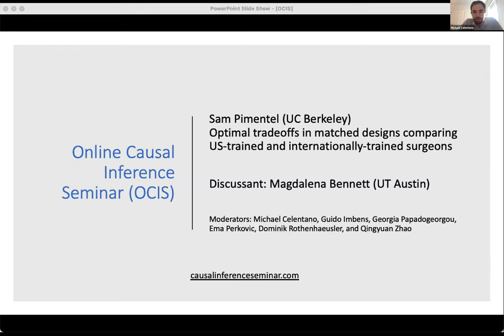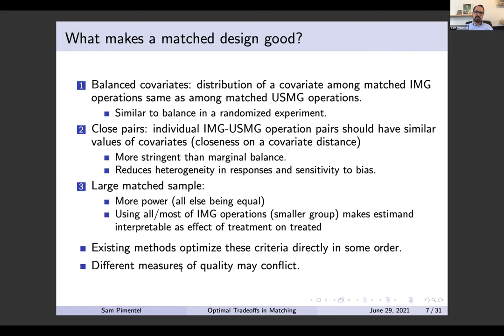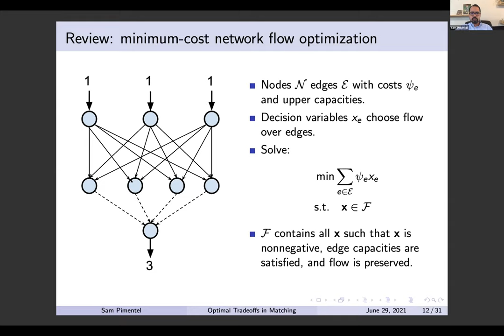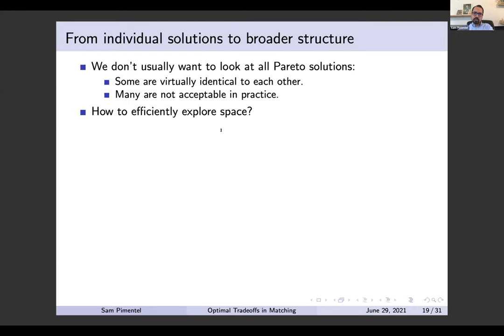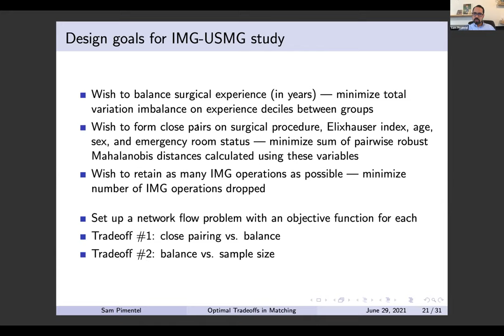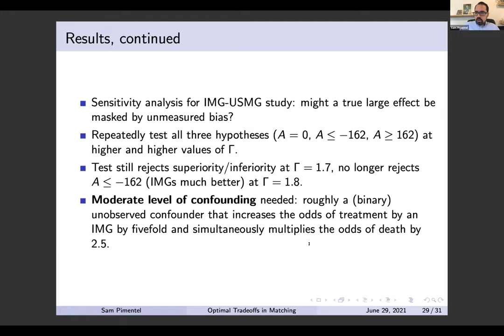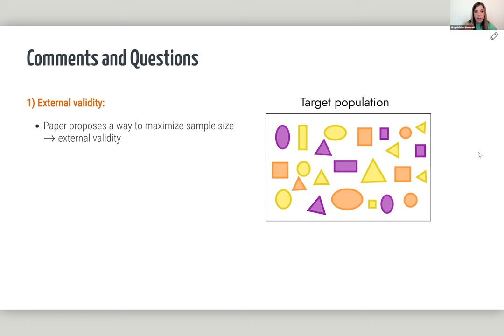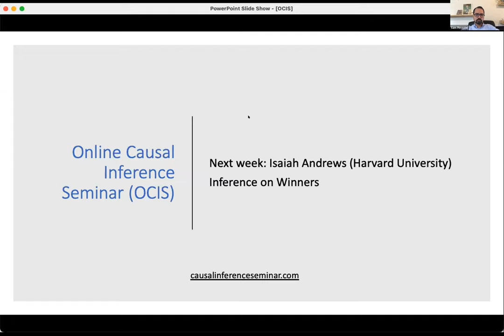Sam Pimentel: Optimal tradeoffs in matched designs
"Optimal tradeoffs in matched designs comparing US-trained and internationally-trained surgeons"
Sam Pimentel, UC Berkeley
Discussant: Magdalena Bennett, UT Austin

Abstract: Does receiving a medical education outside the United States impact a surgeon's performance?  We study this question by matching operations performed by internationally-trained surgeons to those performed by US-trained surgeons in reanalysis of a large health outcomes study. An effective matched design must achieve several goals, including balancing covariate distributions marginally, ensuring units within individual pairs have similar values on key covariates, and using a sufficiently large sample from the raw data.  Yet in our study, optimizing some of these goals forces less desirable results on others.  We address such tradeoffs from a multi-objective optimization perspective by creating matched designs that are Pareto optimal with respect to two goals.  We  provide general tools for generating representative subsets of Pareto optimal solution sets and articulate how they can be used to improve decision-making in observational study design.  In the motivating surgical outcomes study, formulating a multi-objective version of the problem helps us balance an important variable without sacrificing two other design goals, average closeness of matched pairs on a multivariate distance and size of the final matched sample.